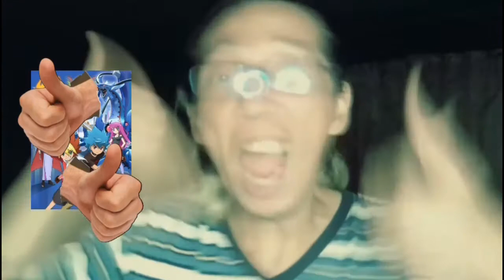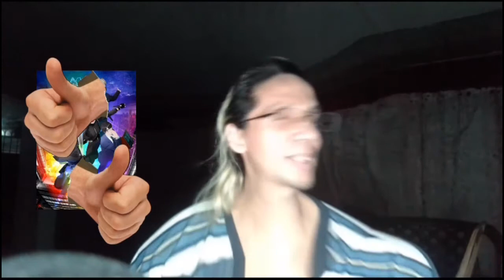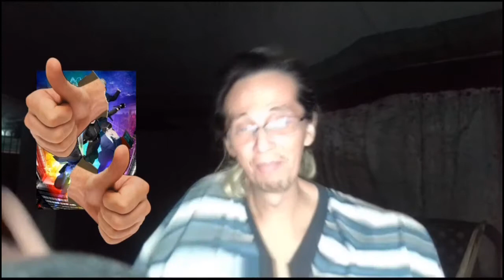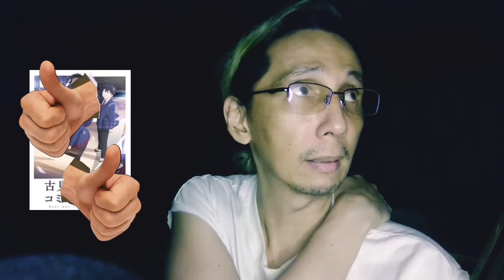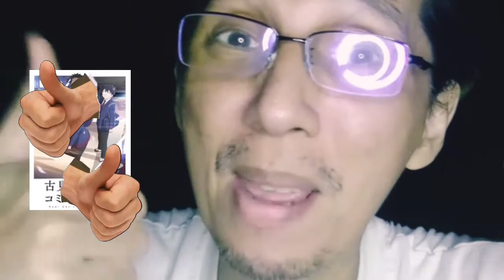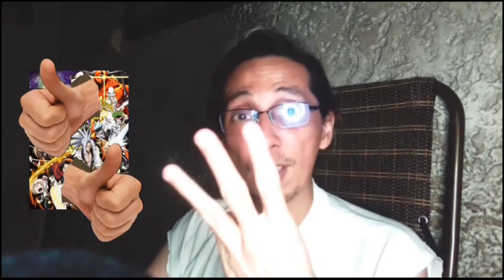A Skeleton in His Closet | Animé Reviews Digest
Who? Skip to 2:11:58 to find out. Otherwise, timestamps to the other reviews below. 👇🏽

THIS WEEK'S REVIEWS:
0:00 - Yu-Gi-Oh! Sevens: Ep. 75
13:33 - Tesla Note: Ep. 8
31:29 - The Vampire Dies in No Time: Ep. 8
44:59 - Deep Insanity: The Lost Child, Ep. 7
58:43 - Ansatsu Kizoku: Ep. 8
1:16:24 - Komi Can't Communicate: Ep. 8
1:30:34 - Shaman King (2021): Ep. 33
1:45:39 - Platinum End: Ep. 8
2:00:58 - Yashahime: The 2nd Act, Ep. 9
2:11:58 - Build-Divide: Code Black, Ep. 8